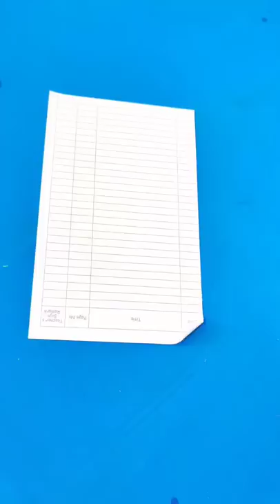Creative idea with bottle cap